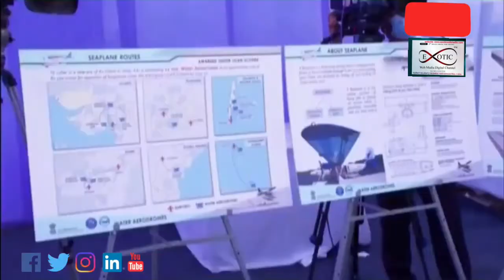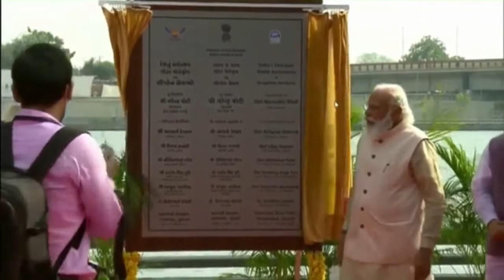PM Shri Narendra Modi inaugurates Water Aerodrome (Sabarmati River Front) & Sea Plane Service 31oct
PM Shri Narendra Modi inaugurates Water Aerodrome (Sabarmati River Front) & Sea Plane Service, Gujarat 31 Oct 20